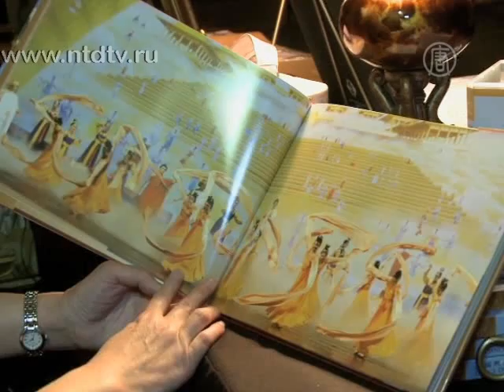Зрители тронуты до слез представлением Shen Yun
) Труппа Shen Yun Performing Arts продолжает турне по городам США со своей новой программой 2012 года. Недавно несколько концертов состоялось в городе Детройт.